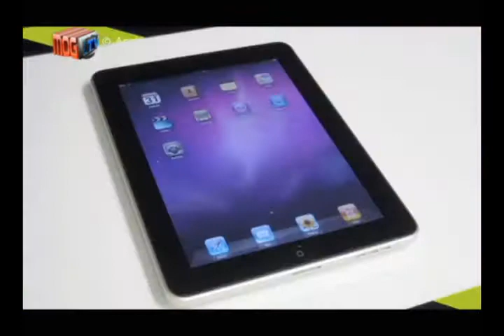MOG TV - Season 3 - Episode 11 - News.wmv